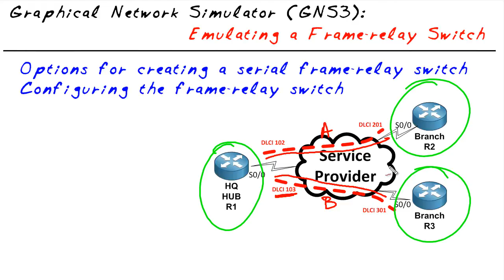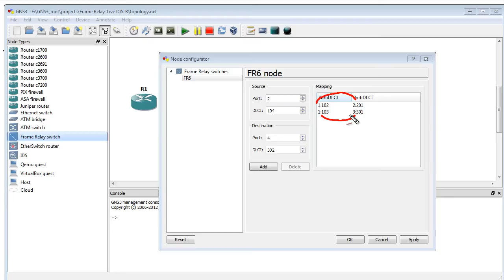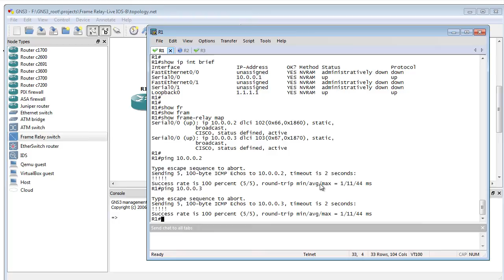MicroNugget: How to Add a Frame-Relay Switch Inside of GNS3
In this video, Keith Barker covers how to add a frame-relay switch inside of GNS3. He’ll explore various options to do this, including using an iOS image to create a router and using the frame-relay object inside of GNS3. Keith will talk through several considerations and then provide recommendations on what’s best for your situation.

There are two basic methods to add a frame-relay switch inside of GNS3. The first is to take an iOS image and create a router, then have that iOS emulate the frame-relay service provider network. The second option is to take advantage of the frame-relay object inside of GNS3 itself.

What determines which you choose is based on the type of frame-relay network you’re trying to create, and Keith will outline what those parameters look like and how to decide which route you’ll take. After that’s taken care of, he’ll walk you through the various steps you’ll need to check off to finish setting up the switch.